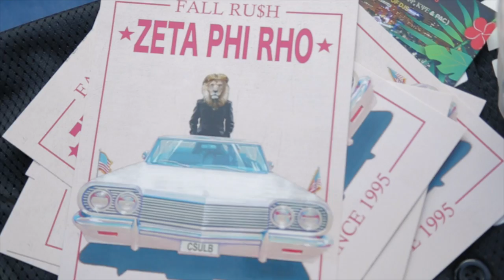CSULB Zeta Phi Rho Rush Fall 2016